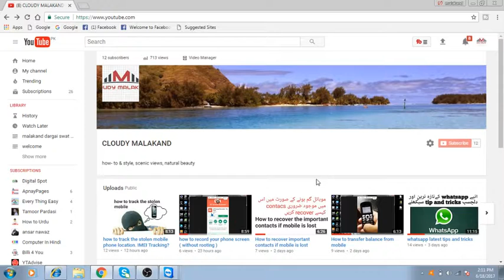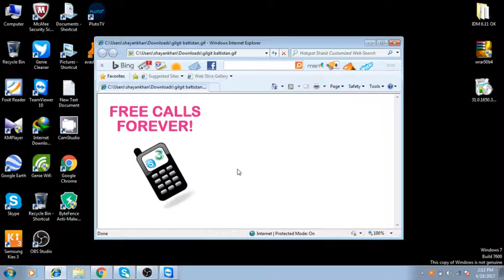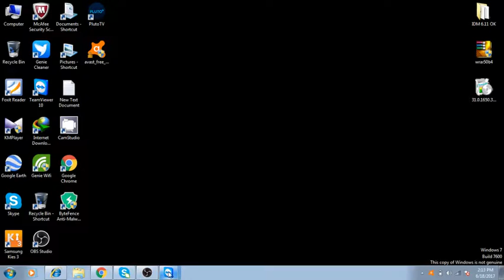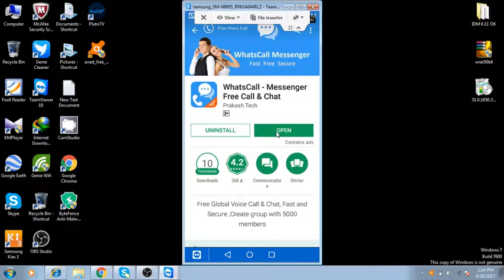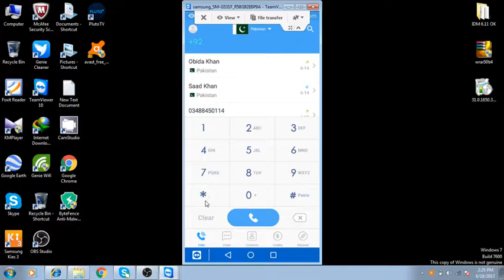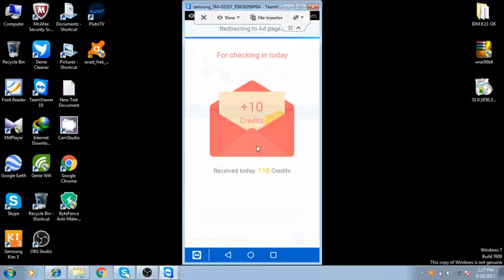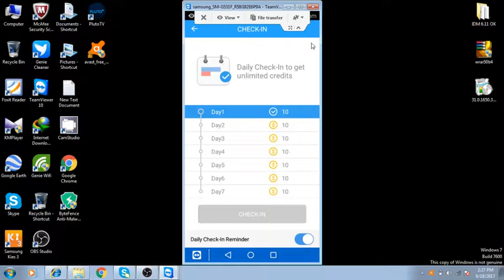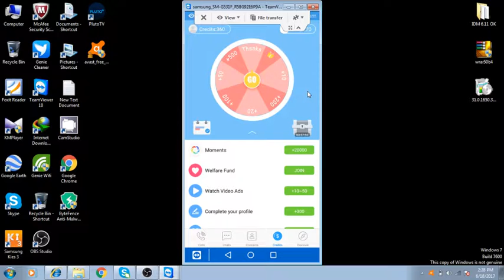how to make free call all over the world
hi friends, in this tutorial we will how to Make Free Calls in all Over World to any Land Line / Mobile Number .Make free internet calls online | Today in this video we will learn how we can make free calls on mobile number and landline number in all over world. You can make unlimited calls to anyone and anywhere.

green jabban dargai